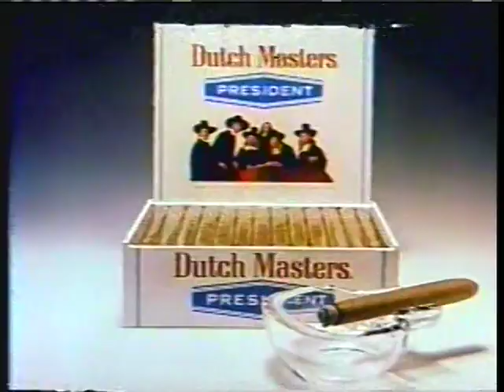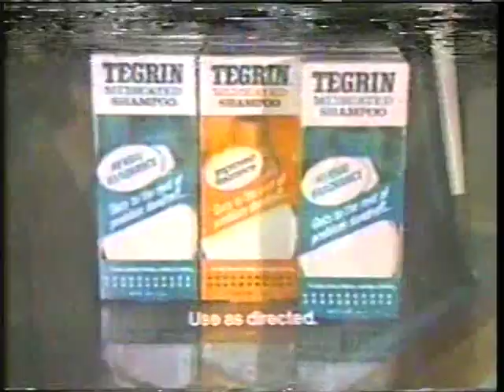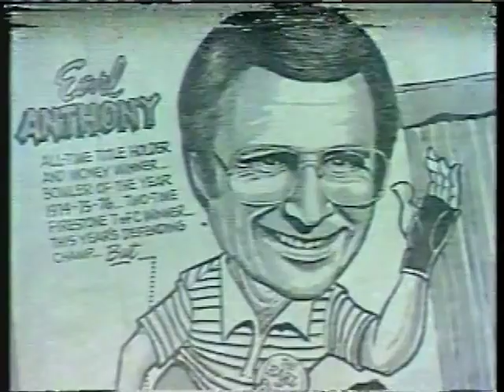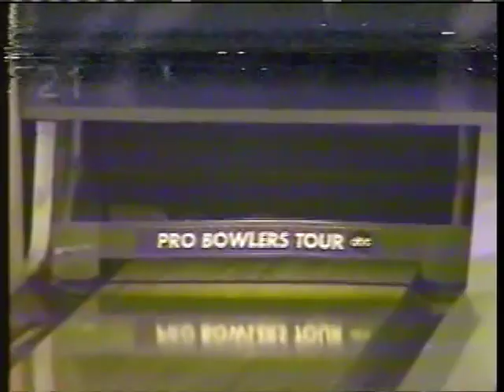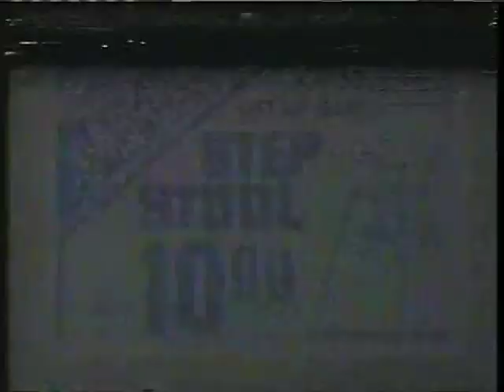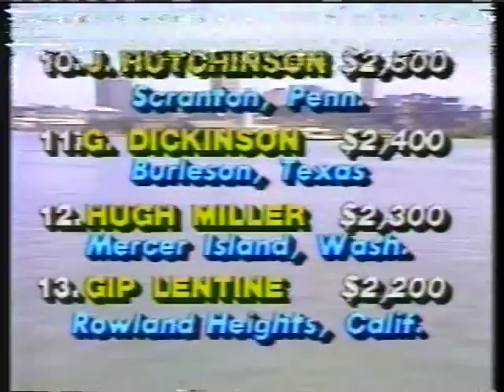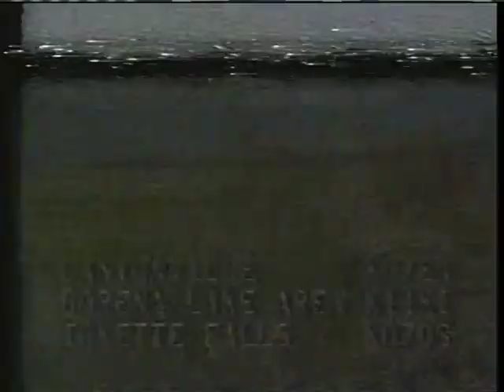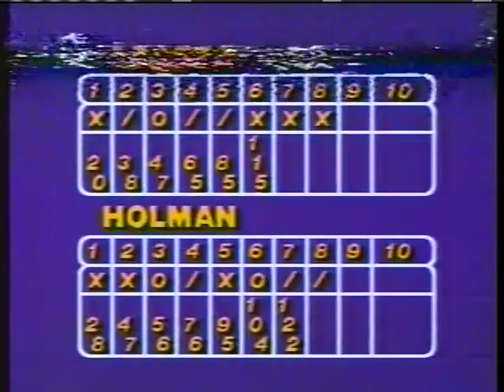1981 Cleveland Open FULL ABC TELECAST